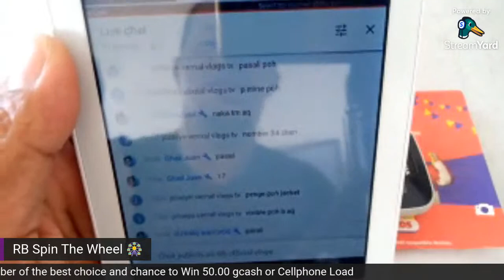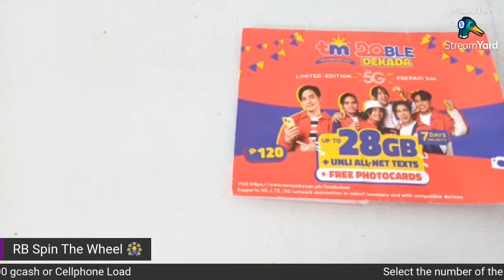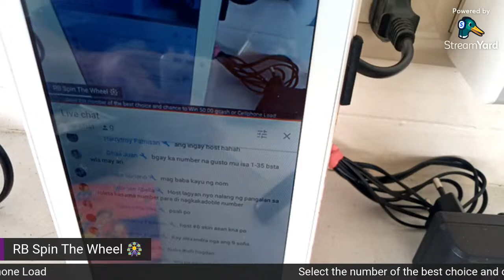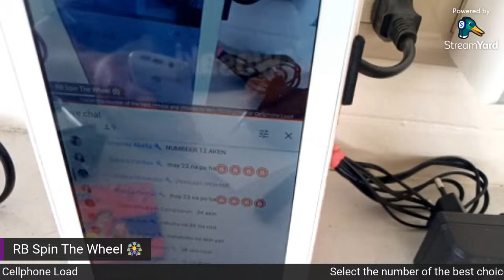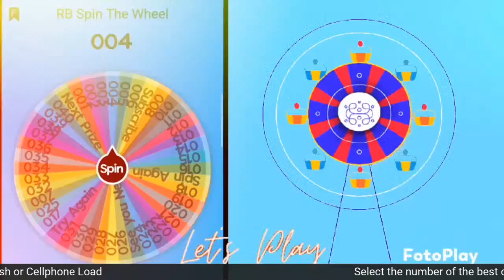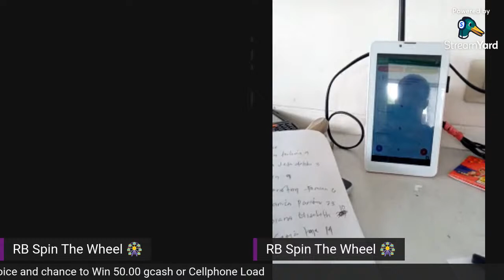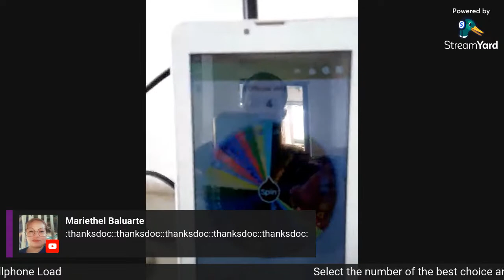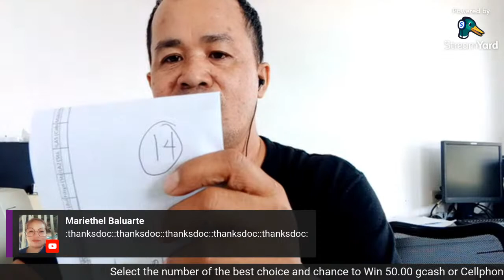Spin the wheel August 30,2021 @11:00-12:00